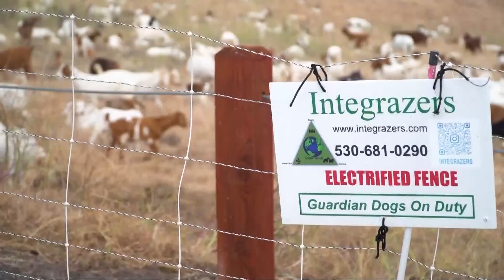Puppies and mother stolen from El Dorado Hills weed abating herd returned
The owner of Integrazers says whoever took the puppies should be applauded for the strength it took to correct a mistake and return them.